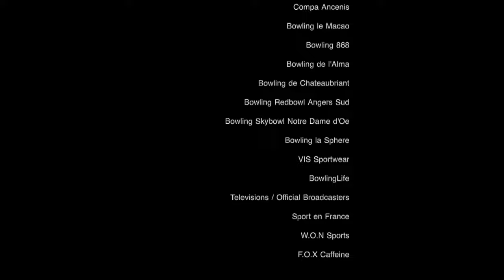2024 BPT™ QubicaAMF Masters Round 12 International VO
Bowling Pro-Motion Tour™ QubicaAMF Masters Series
14th Edition of this special bowling events 'Made for TV'
K. Billaut (FRA) VS H. Nilsen (NOR)
Round 12 of the Masters Series
Top 16 after the 18 games of qualifying will bowl this Masters
Bowling la Sphere Fontaine le Comte
Commentator Bruce Hall & Marc Chavet
Executive Producer Bruno Bidone
Slogan
The only Tour in the world which moves every day to city to city !
Le seul Tour de Bowling au monde qui voyage chaque jour d'une ville à l'autre !